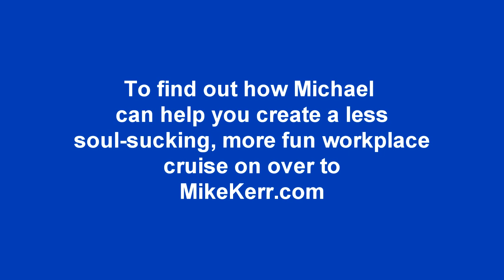Michael Kerr: Add more humor into conservative workplaces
How to add more fun and humor into conservative workplaces. Is it even possible to bring more humor and fun into a traditional, conservative workplace? If you work in a serious, traditional, conservative industry, profession, or workplace, yes, it really is possible to bring more humor into your workplace. Humor in the workplace works in any business, in an type of organization - even overly serious, traditional ones! I've got some tips on how to add more fun and humor into traditional, conservative workplaces. @MichaelKerrInspiringWorkplaces